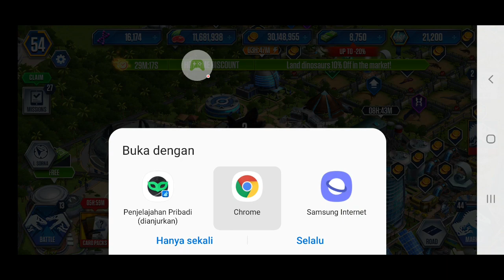Tournament segnosaurus | jurassic world the game eps 2